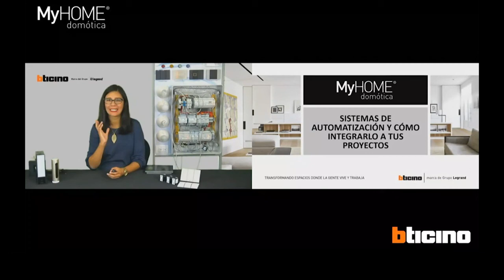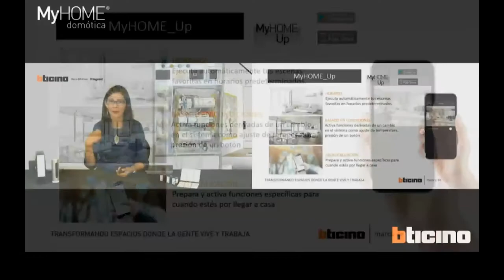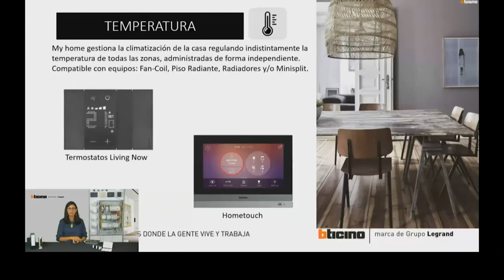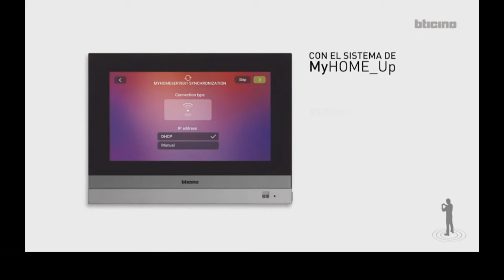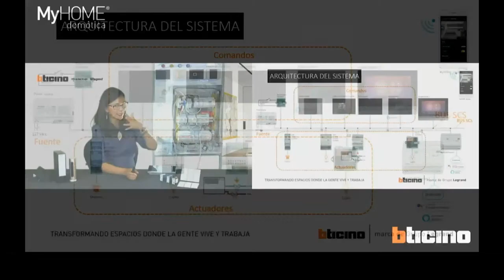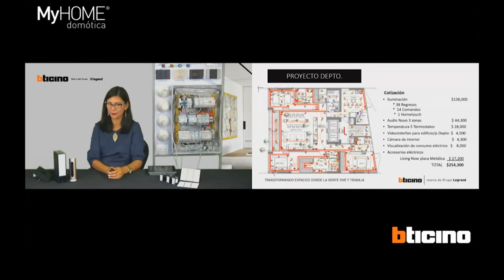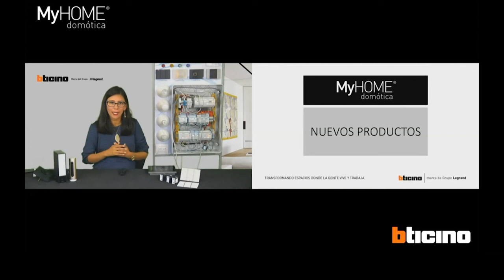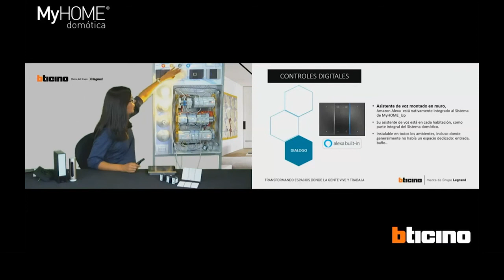SISTEMAS DE AUTOMATIZACIÓN Y CÓMO INTEGRARLO A TUS PROYECTOS CON MY HOME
Conoce los beneficios de la domótica de MyHome y todos los sistemas que puedes integrar.